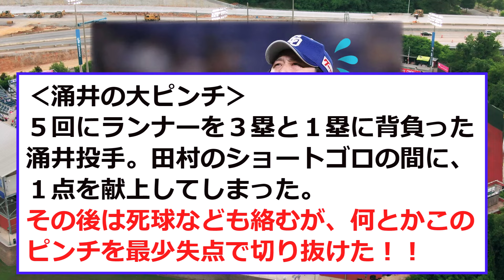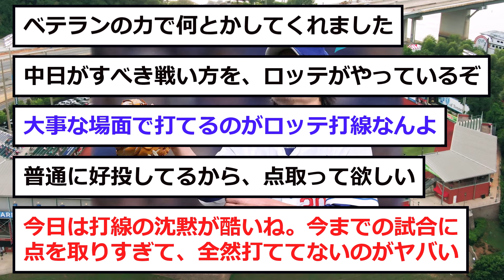【中日】ロッテの「大チャンス」に涌井さんが...